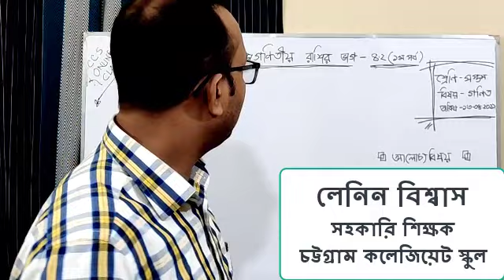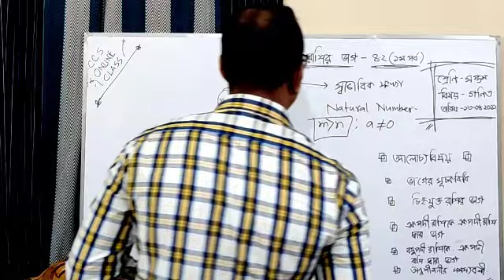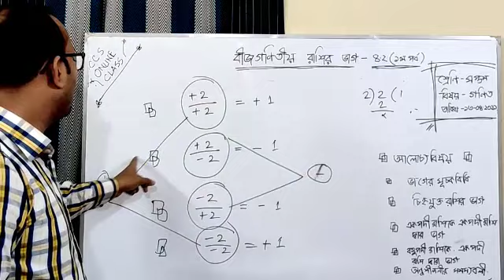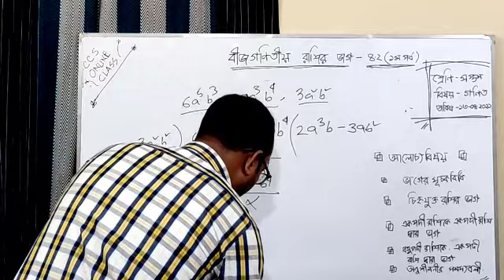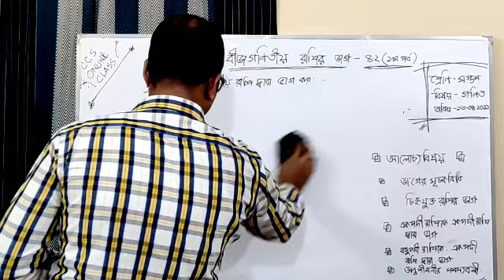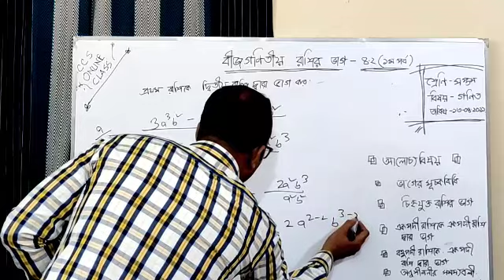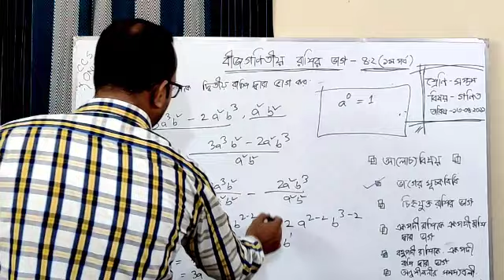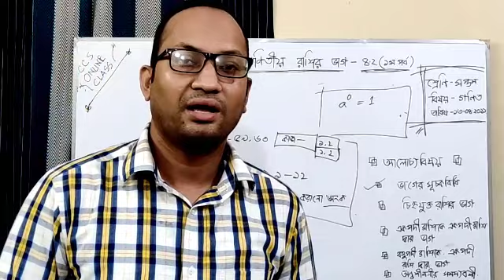বীজগণিতীয় রাশির ভাগ (পর্ব-১) | ৭ম শ্রেনীর গণিত ৪.২ সমাধান | Class 7 Math Chapter 4.2 solution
সুপ্রিয় শিক্ষার্থীরা, আজ আমরা ৭ম শ্রেণির গণিত বিষয়ের “বীজগণিতীয় রাশির ভাগ” নিয়ে আলোচনা করছি। সম্পূর্ণ ভিডিওটি দেখে বাড়ির কাজ খাতায় লিখে ছবি তুলে স্কুলের অফিসিয়াল ফেইজবুক পেইজে ম্যাসেজ করবে। কমেন্ট বক্সে নিজের নাম, শ্রেণি, শাখা, রোল নং উল্লেখ করে কমেন্ট করবে যা তোমাদের উপস্থিতি নিশ্চিত করবে। পরবর্তীতে ধারাবাহিক মূল্যায়নের ক্ষেত্রে উপস্থিতির শতকরা হার বিবেচ্য হবে। এছাড়াও এই পাঠ শেষে যে কোন ধরনের জিজ্ঞাসা কমেন্ট বক্সে জানাবে আমি উত্তর দেয়ার চেষ্টা করব।

লেনিন বিশ্বাস
সহকারি শিক্ষক (গণিত
চট্টগ্রাম কলেজিয়েট স্কুল